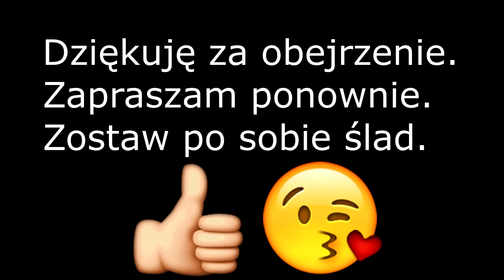The Sims 4 : Przemiana simów #4 + LINKI modów/CC.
Zapraszam do tworzenia simów do serii  wyzwania CAS i przemian swoje dzieła podpisujcie:
dlasimomanii (a w opisie dodajcie do jakiego wyzwania ma zostać wykorzystany np dlasimomanii wyzwanie ungly and beauty lub dlasimomanii przemiana)

Udanej zabawy :)

Wbijajcie łapki ♥  UDOSTĘPNIAJCIE I WYSYŁAJCIE ZNAJOMYM! ♥
Dziękuję za każdego Subka , pamiętaj tez o 🔔

♥ Dzięki za udostępnienia, łapki w górę i komentarze, robiąc to wspierasz kanał.
Każda opinia jest dla mnie ważna. To mnie motywuje do dalszej pracy.
Chcesz być na bieżąco zostaw subka. Nie ominie cię nic nowego ♥

*Miłego oglądania! *

LINKI modów/CC dla simke
Włosy:

Linki modów/cc małe dzieci
Włosy:

cdn cc w komentarzu ;D